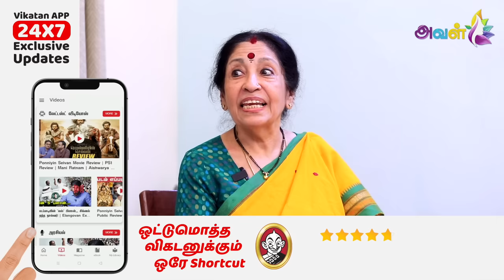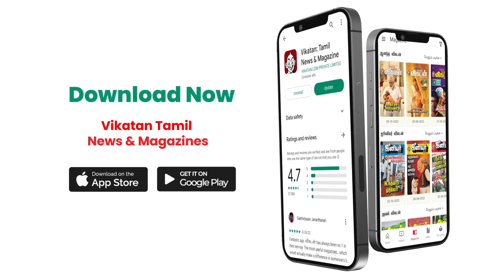"இவ்ளோ சிரிச்சு பேசினாலும் எனக்குள்ளயும் சொல்ல முடியாத வலிகள் இருக்கு!" - Revathi Sankaran Opens Up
Credits:
Host : Jinnadhattan
Producer : Anandaraj
Camera : Karthick.N,  Priyan
Edit : Muthukumar
Executive Producer : Anbarasi